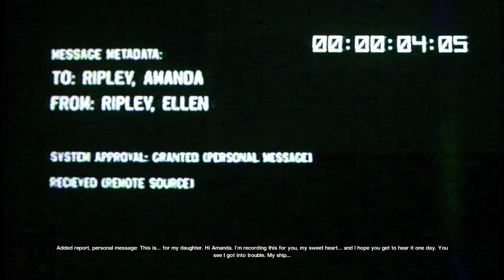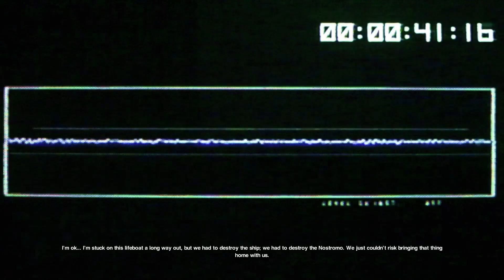Let's Play Alien Isolation - (Part 26)